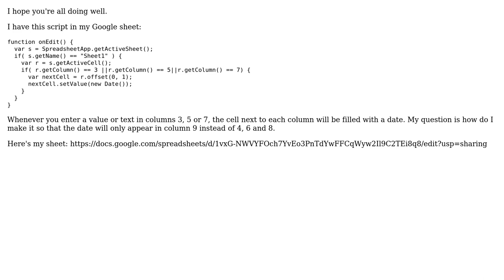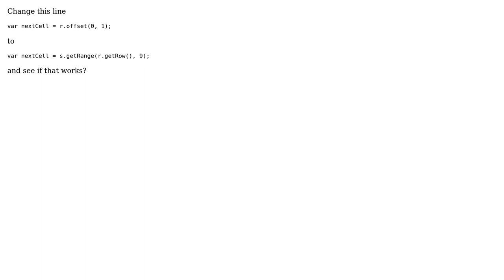How do I make my script target a specific column in Google Sheet?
With thanks & praise to God, and with thanks to the many people who have made this project possible! You are responsible for your own actions.